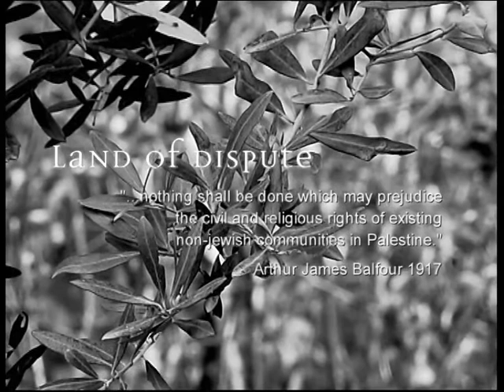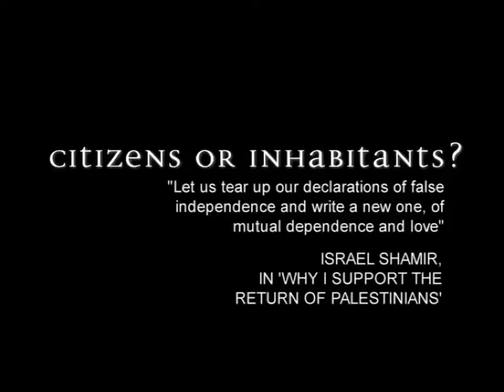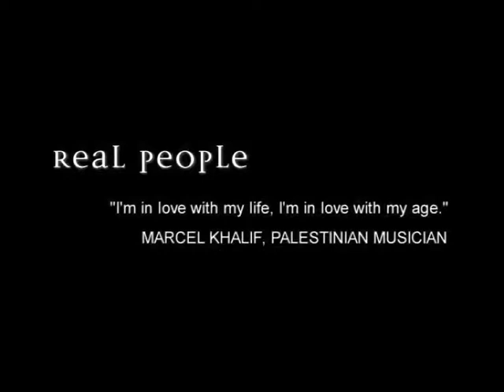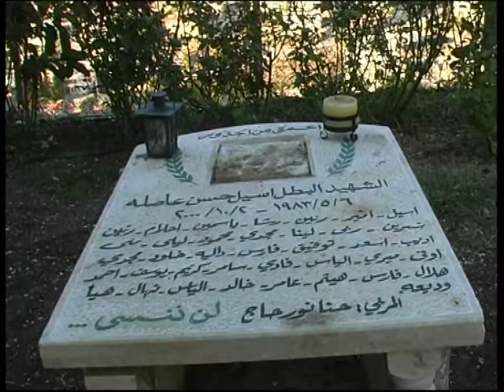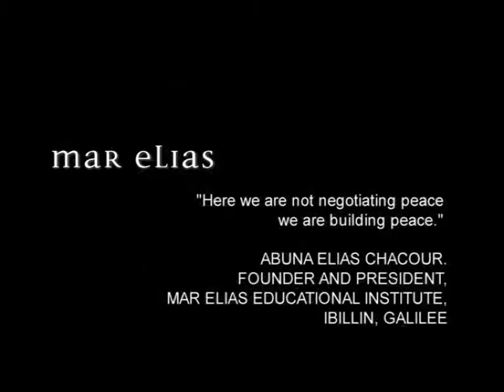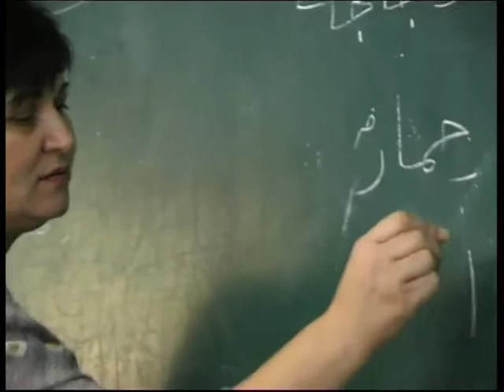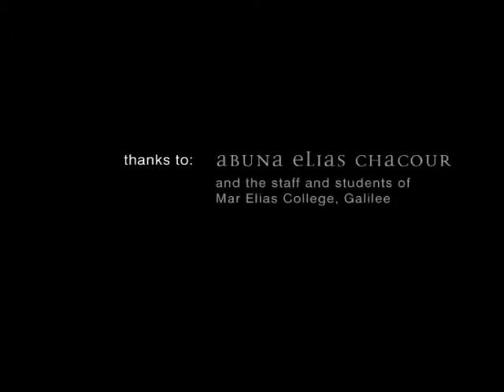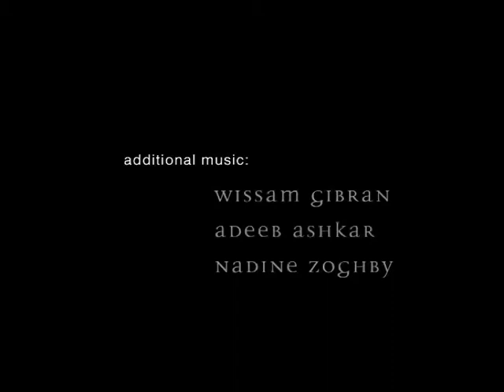Beyond The Storm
In 2002, a small team of young people traveled from The UK to spend a week in Northern Israel with young Israeli Arab students. Spending time at the Mar Elias Educational Institution, a multi-faith school and college for Arab, Jewish, Christian, Druze and Muslim students and staff, originally founded by Nobel Peace Prize nominee Father Abuna Chacour, a Palestinian Christian Priest, who has worked tirelessly for peace.

This film was made as a reaction to who and what the team discovered in their time there. Young people who laughed, cried and had hopes and dreams just like us.

The film was made with kind support and assistance from UK Charity The Elijah Trust, and also The British Council Millennium Awards Scheme.

Originally distributed on VHS tape only, this is a standard definition digital transfer. It was this film, produced and directed by Mark van Klaveren Harris, which led him to start his creative career with 612media.